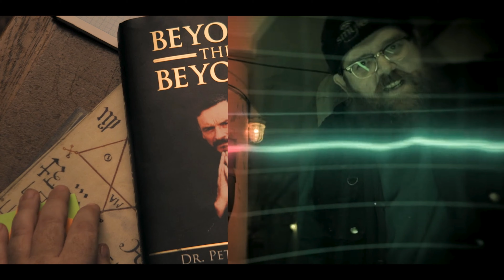TRUTH SEEKERS SERIES REVIEW/TALK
TRUTH SEEKERS SERIES REVIEW
TRUTH SEEKERS SERIES
TRUTH SEEKERS HINDI SERIES REVIEW

Broadband installer by day, paranormal investigator by night, Gus is annoyed to be partnered with “noob” Elton, but comes to appreciate having someone along for the ride as they uncover a spike in supernatural activity. They’re soon joined by Astrid, who has ghost problems of her own, and the gang embark upon creating a ghost-hunting YouTube channel, uncovering a terrifying conspiracy as they go.

Genres Comedy
Featuring Nick Frost, Samson Kayo, Simon Pegg, and Emma D'Arcy. A group of part-time paranormal investigators team up to uncover a deadly conspiracy.